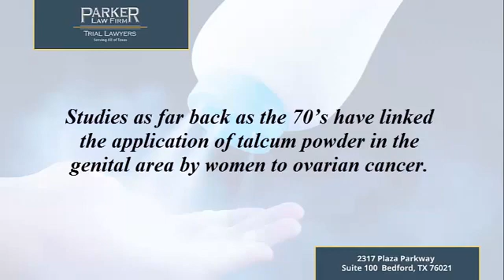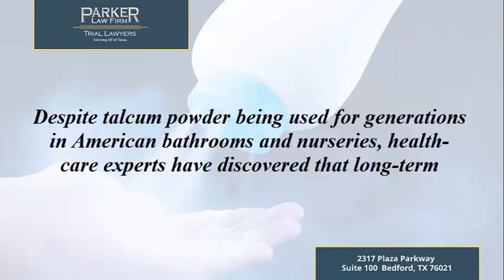The Complaints And Side Effects Of Talcum Powder | Attorney Answers | Parker Law Firm Injury Lawyers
Over the last 40 years, people have been concerned about the side effects of Talcum Powder, which have been elaborated on in this video.

Parker Law Firm Injury Lawyers - Bedford Office

Parker Law Firm Injury Lawyers - Fort Worth Office